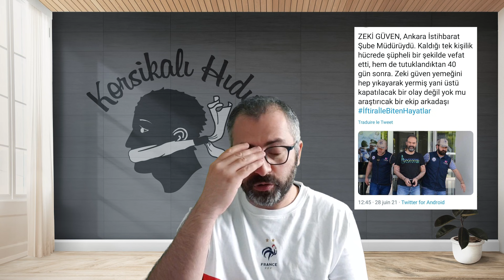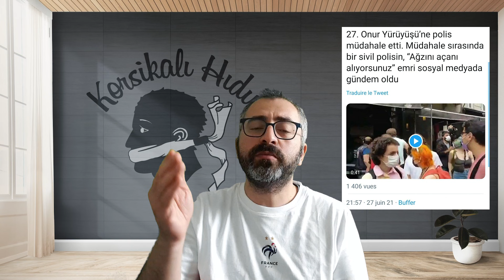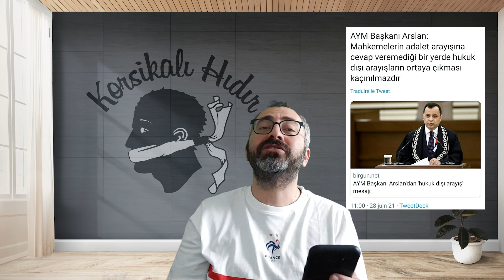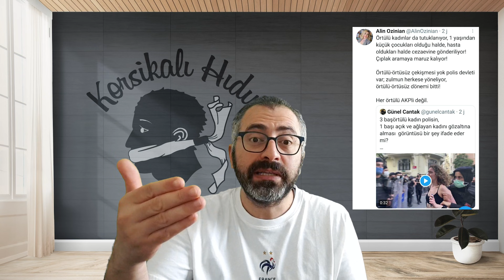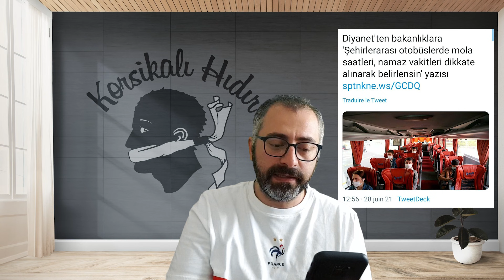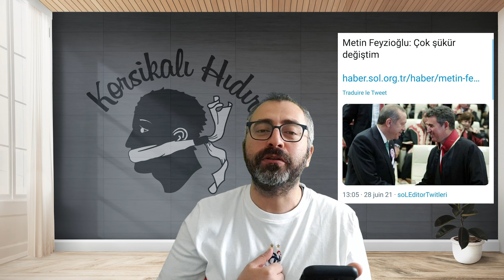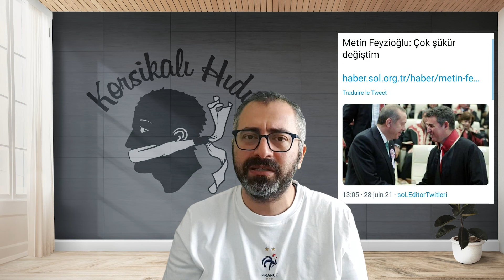SEDAT PEKER'İN ANLATTIKLARI ÖZEL DEĞİL, GENEL GENEL!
Galatasaraylı futbolcu Taylan Antalyalı, giydiği LGBT onur tişörtü nedeniyle homofobik saldırılara maruz kaldı

Bakan Ersoy: Göbeklitepe yakınında 11 yeni tepe daha keşfedildi

AYM Başkanı Arslan: Mahkemelerin adalet arayışına cevap veremediği bir yerde hukuk dışı arayışların ortaya çıkması kaçınılmazdır

Anayasa Mahkemesi Başkanı Zühtü Arslan:
"Aklını ve vicdanını başkalarına kiralayan veya iradesine ipotek konmasına izin veren kişiden hâkim olamaz."

Erdoğan: Cep telefonu ve üzerindeki uygulamalarla saniyeler içinde dünyanın her köşesinden insanlarla iletişime geçmek mümkün

AK Partili gençlerden CHP lideri Kılıçdaroğlu'na 1 liralık manevi tazminat davası: Ortaya atılan haberler motivasyonumuzu altüst etti

27. Onur Yürüyüşü’ne polis müdahale etti. Müdahale sırasında bir sivil polisin, “Ağzını açanı alıyorsunuz” emri sosyal medyada gündem oldu

KHK’lı üsteğmen yoğun bakımda: Bu zulmü hak edecek ne yaptık?

Beşiktaş'lı futbolcu Umut Nayır'dan Galatasaray'lı futbolcu Taylan Antalyalı'ya destek

Marmaris'te oteller bölgesinde, denize nazır ormanlık alanda yangın! Bölgenin yangın öncesine kadar imar izni bulunmuyordu.

İçişleri Bakanlığı, AFP muhabiri Bülent Kılıç’ın boğazına bastırılarak gözaltına alınmasını savundu

Yürüme engelli Muhammed Delibaş YKS sınavına alınmadı

Diyanet'ten bakanlıklara 'Şehirlerarası otobüslerde mola saatleri, namaz vakitleri dikkate alınarak belirlensin' yazısı

Metin Feyzioğlu: Çok şükür değiştim

AKP'li Gümüşhane Belediyesinin 729 lüks konut yapımı için 70 yıllık camiyi yıkma kararı aldığı anlaşılalı birkaç saat oldu

AKP’de seçim çalışmaları başladı: Tek tek arama talimatı

Suriye’deki cihatçı grubun liderine Türk vatandaşlığı!

Onur Yürüyüşü'nde polisin attığı ses bombasına "Çocuk uyuyor" diye tepki gösteren vatandaş, evinden gözaltına alındı!